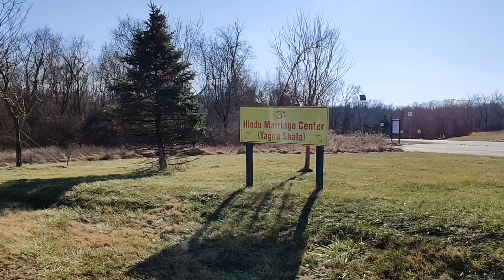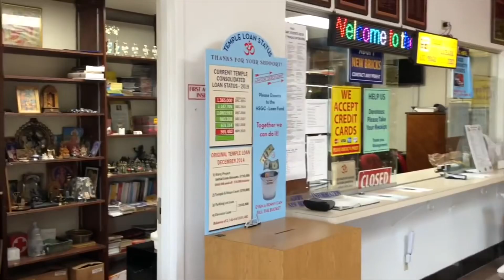Hindu Temple in USA | अमेरिका का मंदिर | Biggest Temple in North America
Happy New Year 2020 to Everyone !
Today is First day of new year 2020 and I am starting my day with God blessings, I wish you and your family good health, happiness, success and prosperity this year! have a great start to a great year 2020.
I am showing you one of the biggest Hindu Temple in North America, this will give you an idea how temples are in America and Indian People living here try to teach Indian Culture to their kids born in America as that will keep them stay connected to our roots, this also help them in being a good human being, luckily I am in the same city so I visit this temple on most of occasions and during weekends.

Please share your views and let me know what you would like to see in my upcoming videos.

Regards,
Sam